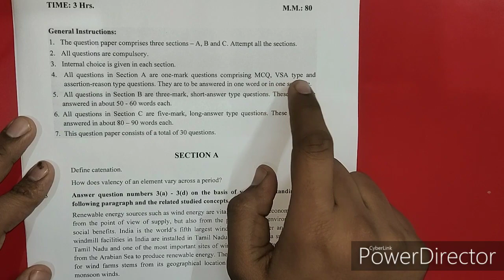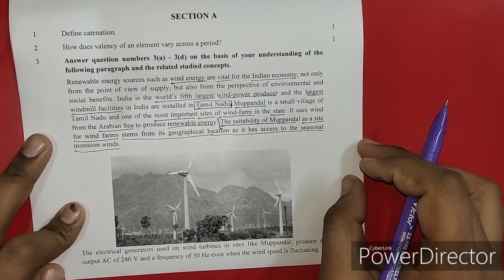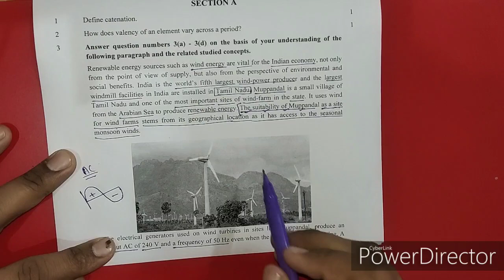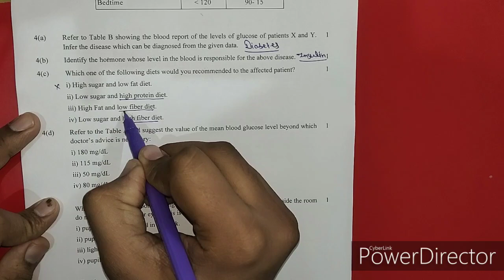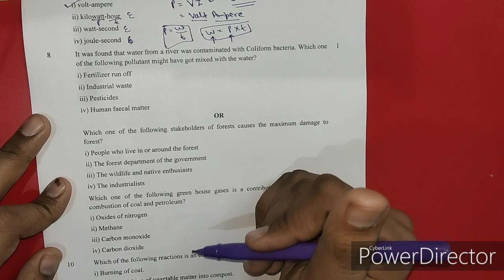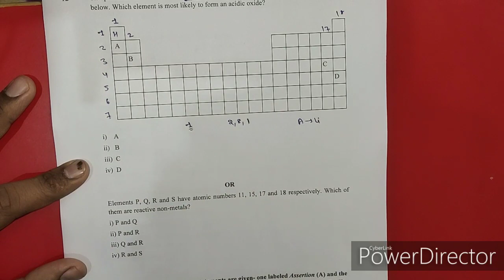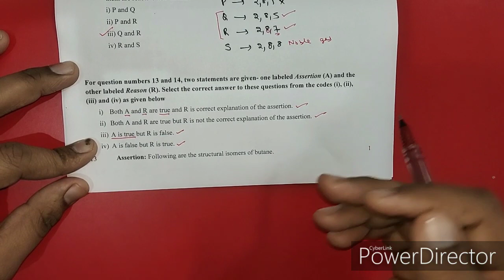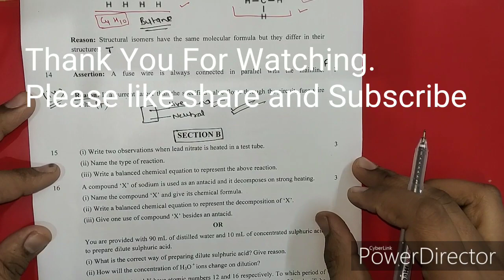SCIENCE SAMPLE PAPER for 2020(Solved), Don't forget to see by Ankush Sharma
Friends SOLUTIONS of section B will be uploaded as soon as possible.